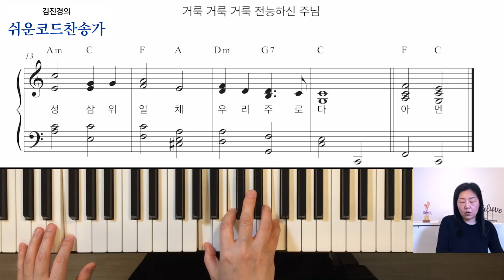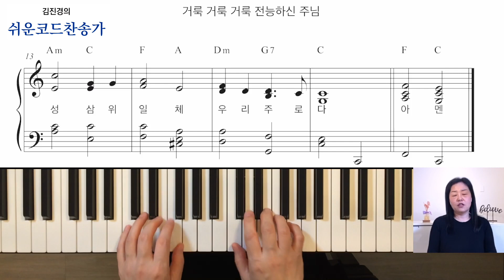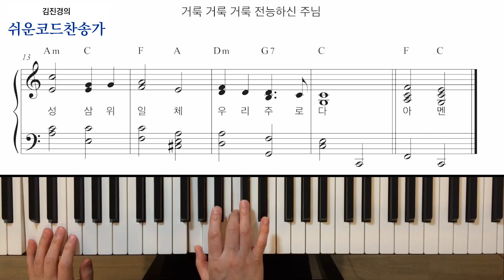30.거룩 거룩 거룩 전능하신 주님ㅣ쉬운코드찬송가ㅣ피아노 연주법 강의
[악보]

김진경의 쉬운코드찬송가 악보집 구입문의
한국 : 와이즈뮤직 홈페이지 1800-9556 또는 전국서점